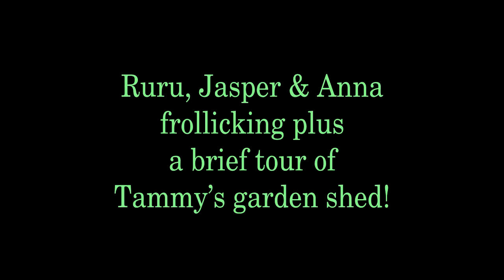Dogs frolicking + Tammy's garden shed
Annabelle, Ruru and Jasper frolicking at Paradise Acres followed by a very brief tour of Tammy's garden shed.